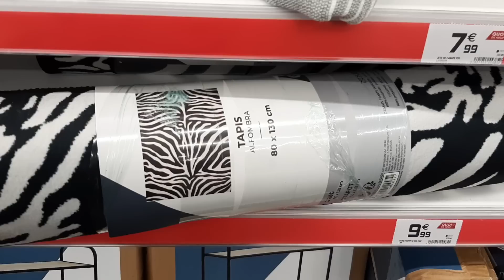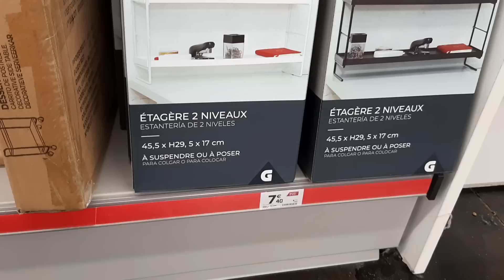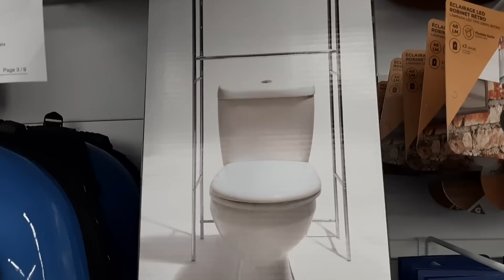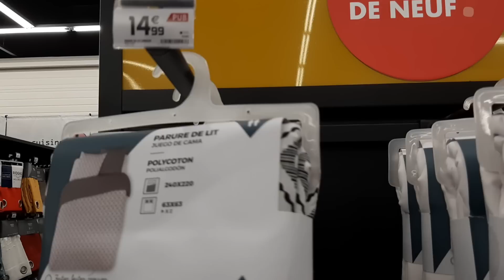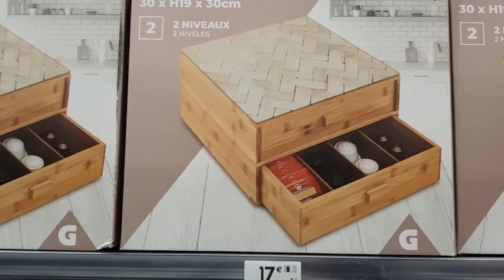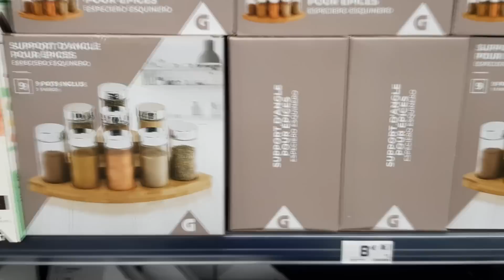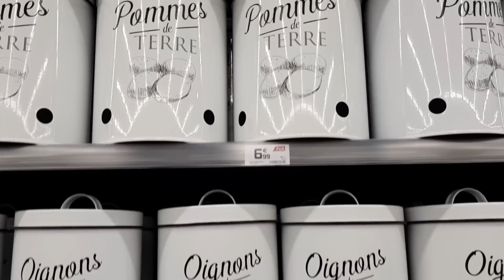GIFI DES NOUVEAUTÉS 👌👌 14 OCTOBRE 2020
Crépy-en-Valois